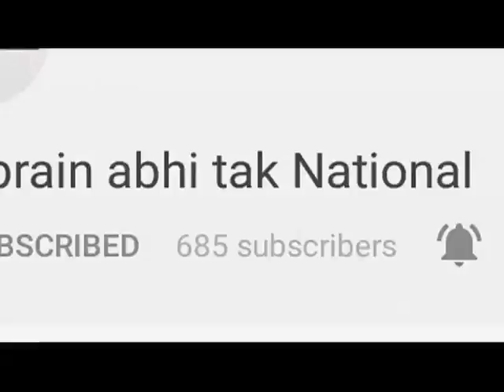सिलेंडर फटने से 10 लोग घायल || Khabrain Abhi Tak Live